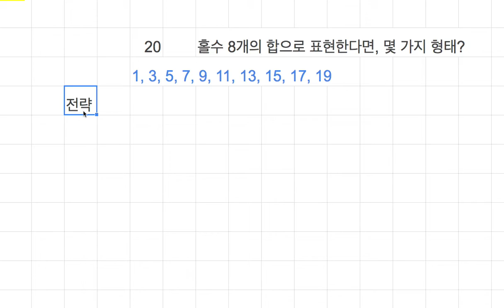[숫자와 논리] 009 - 전략